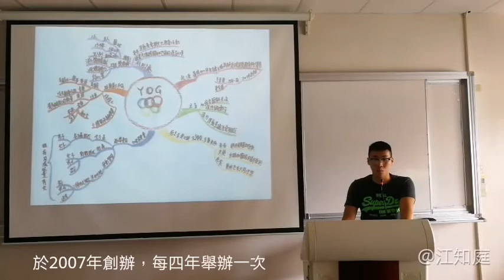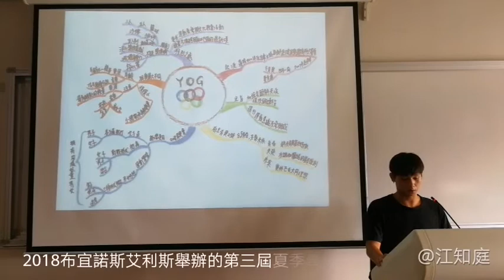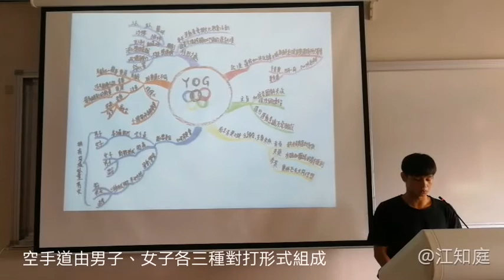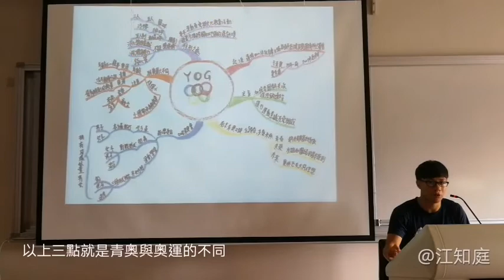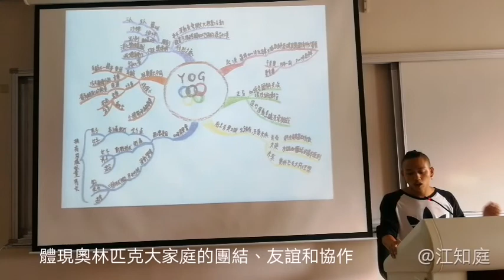青年奧林匹克運動會介紹與比較 — 奧林匹克教育課堂作業